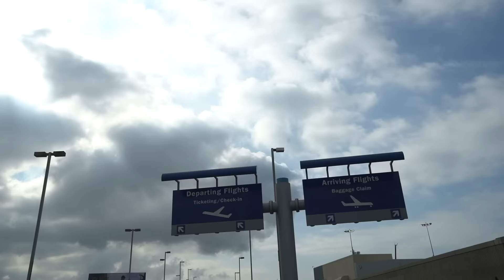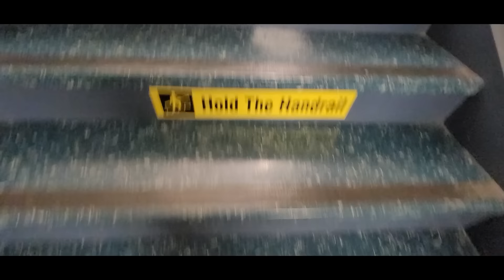CREW BADGE RETURNED! FLIGHT ATTENDANT LIFE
Flight attendant jojo has to do what any new flight attendant would have to do to be allowed to fly! I got my badge back!! LAX here we go and DFW is next on the list.

what I am saying is my personal view and not necessarily the official view of the airline.